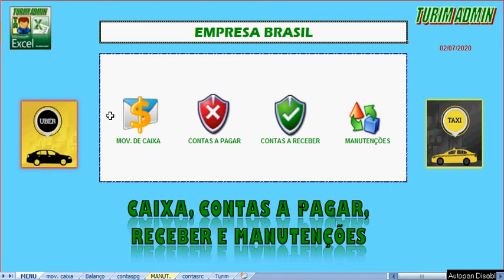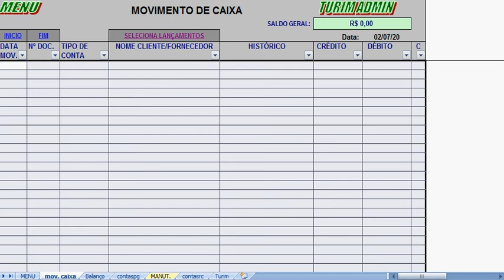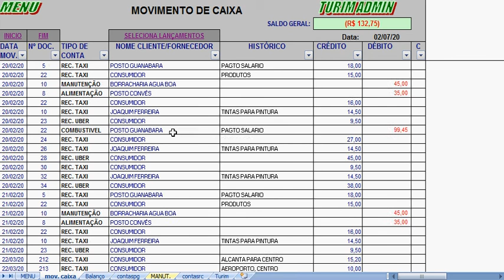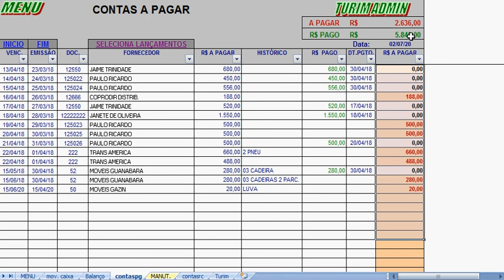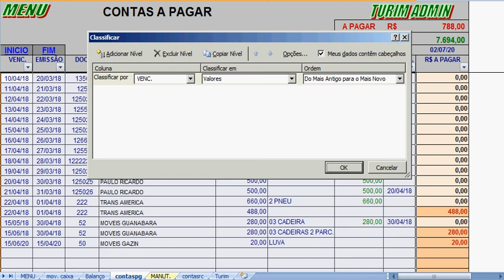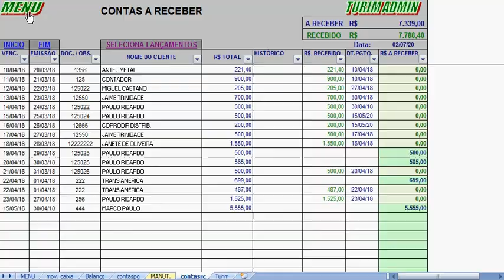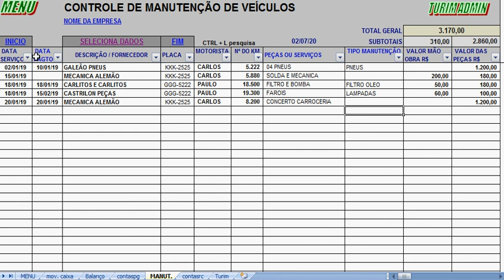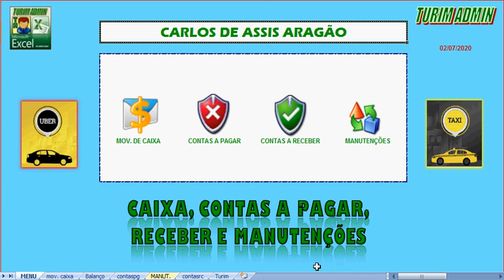UBER PLANILHA GANHOS TAXI E UBER, Controle de Caixa, Contas a Pagar, Receber e Manutenções R$ 100,00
PLANILHA FINANCEIRO, TAXISTA E UBER, Caixa, Contas a Pagar, Receber e Manutenções R$ 100,00 To no Zap-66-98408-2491.   (CONTROLE FINANCEIRO)
Planilha para lançar as entradas e saídas do caixa do Uber ou Taxi, onde lança as receitas e despesas diárias e filtra por mês, por dia e vê os resultados. Na planilha tem também um controle de contas a pagar e baixa, contas a receber e baixa e planilha para lançar manutenções, revisões, ipva, seguros por datas de vencimento.
Trabalhamos com banco do Brasil e Bradesco.